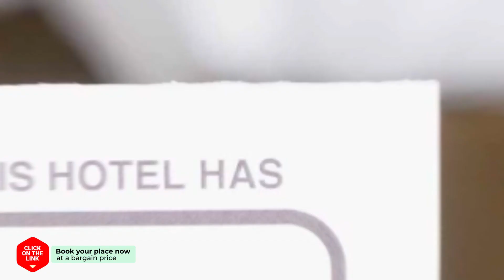Sweet house hotel review | Hotels in Seoul | Korean Hotels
Sweet house hotel video review. Hotels in Seoul, asian 3 stars hotels.